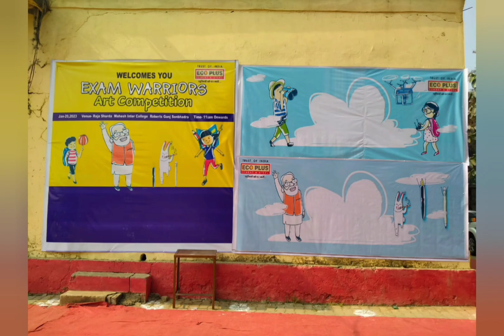आर्ट एवं पेंटिंग प्रतियोगिता में अदिति अग्रवाल प्रथम, परीक्षा पे चर्चा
- प्रतिभागियों को स्मृति चिन्ह और प्रमाणपत्र
- जिले के 18 विद्यालयों के 460 बच्चों का  प्रतिभाग
- राबर्ट्सगंज के राजा शारदा महेश इंटर कालेज में आयोजन
यह कोई प्रतियोगिता नहीं है, बल्कि आपके लिए यह उत्सव है, जिसमें आप अपनी रचनात्मकता का प्रदर्शन करेंगे। परीक्षा पर चर्चा आप बच्चों के लिए बहुत ही प्रेरणादायक सिद्ध होता है, जो आपको जीवन में हर परिस्थिति में आगे बढ़ने की प्रेरणा देता है। इसलिए 27 जनवरी को प्रधानमंत्री जी की परीक्षा पर चर्चा कार्यक्रम हम सब को अवश्य सुनना चाहिए। बिना किसी दबाव के इस उत्सव में भाग लें और अपनी रचनात्मकता को सामने लाएं ताकि आप हल्के माहौल में अपनी परीक्षाएं दे सकें। आपका परीक्षा का परिणाम आपके जीवन का परिणाम नहीं होता है, इसलिए किसी भी परिस्थिति में परीक्षा के परिणाम से घबराना नहीं चाहिए। हमें हमेशा यह प्रयास करना चाहिए कि हम अपने जीवन में बेहतर काम करें। यह बातें प्रधानमंत्री नरेंद्र मोदी जी की 27 जनवरी की “परीक्षा पे चर्चा” से पूर्व राजा शारदा महेश इण्टर कालेज राबर्ट्सगंज पर आर्ट और पेंटिंग एग्जाम वॉरियर प्रतियोगिता में बतौर मुख्य अतिथि राज्यसभा सांसद माननीय श्री रामशकल जी ने कही।
इसके पूर्व मां सरस्वती की प्रतिमा पर पूर्व नगर पालिका चेयरमैन, साहित्यकार, चिंतक, विचारक श्रद्धेय श्री अजय शेखर जी सहित अतिथियों ने पुष्प अर्चन कर प्रतियोगिता का शुभारंभ किया।
प्रतियोगिता में सोनभद्र के 18 विद्यालयों के 460 बच्चों ने सहभागिता देकर अपनी रचनात्मकता का प्रदर्शन किया। विद्यार्थियों ने परीक्षा पर चर्चा से संबंधित कई कलाकृतियां भी बनाई।
 आर्ट और पेंटिंग एग्जाम वॉरियर प्रतियोगिता में अदिति अग्रवाल प्रथम, खुशी सिंह द्वितीय, अंजली जैसवार तृतीय स्थान  प्राप्त किया। प्रतियोगिता में दस सर्वश्रेष्ठ, 27 श्रेष्ठ छात्र घोषित किये गये। सभी प्रतिभागियों को प्रमाण पत्र देकर प्रोत्साहित किया गया।
बतौर अतिथि भाजपा जिला प्रभारी श्री अशोक चौरसिया जी ने कहा कि ज्ञान स्थायी है। इसे लक्ष्य बनाईये। स्वयं को जानिए। अपनी क्षमताओं पर गर्व कीजिये। आप बिना किसी दबाव के इस उत्सव में भाग लें और अपनी रचनात्मकता को सामने लाएं, ताकि आप हल्के माहौल में अपनी परीक्षाएं दे सकें।
प्रतियोगिता की अध्यक्षता कर रहे भाजपा जिलाध्यक्ष श्री अजीत चौबे ने कहा कि प्रधानमंत्री नरेंद्र मोदी जी ने देश के हर वर्ग से संवाद किया है। इसी क्रम में वह बच्चों से संवाद करते हैं। प्रधानमंत्री जी कहते हैं कि यह परीक्षा जीवन की परीक्षा नहीं है। इसलिए परिणाम की चिंता किए बगैर आप बेहतर नागरिक बनने के लिए काम करें। 2023 में बोर्ड परीक्षा देने जा रहे छात्रों के परीक्षा तनाव को कम करने के लिए प्रधानमंत्री नरेन्द्र मोदी जी के लोकप्रिय कार्यक्रम परीक्षा पे चर्चा के छठवें संस्करण का आयोजन 27 जनवरी को होगा जिसे प्रतियोगिता में भाग लेने वाले सभी बच्चों से आग्रह है कि माननीय प्रधानमंत्री जी के परीक्षा पर चर्चा को अवश्य सुनें। छात्र का भविष्य भारत का भविष्य है। इसलिए देश के यशस्वी प्रधानमंत्री श्री नरेन्द्र मोदी छात्रों के भविष्य को निखारने के लिए प्रयत्नशील रहते हैं। एक छात्र की पूंजी उसकी शिक्षा होती है। उस पूंजी की सफलता के लिए हर छात्र प्रयास करता है। उसके लिए वह परीक्षा देता है और उस परीक्षा के दौरान छात्रों के अंदर जो नकारात्मक उर्जा का संचार होता है। उस नकारात्मक उर्जा की निराशा से बचने के लिए प्रधानमंत्री नरेन्द्र मोदी जी परीक्षा पर चर्चा के माध्यम से छात्रों के अंदर सकारात्मक उर्जा का संचार करते हैं।
राजा शारदा महेश इण्टर कालेज के प्रधानाचार्य बृजेश कुमार सिंह ने सभी अतिथियों को अंगवस्त्रम और लायन्स क्लब के अध्यक्ष अजीत जायसवाल ने स्मृति चिन्ह प्रदान किया।
प्रतियोगिता में सदर ब्लॉक प्रमुख अजीत रावत, जिला महामंत्री रामसुन्दर निषाद, संत कीनाराम प्राचार्य डॉ0 गोपाल सिंह, पूर्व जिला उपाध्यक्ष श्री कमलेश चौबे, जिला उपाध्यक्ष श्री अशोक मौर्य, भाजपा जिला मीडिया प्रभारी अनूप तिवारी, जिलामंत्री श्री कन्हैया लाल जायसवाल, श्री शंम्भूनारायण सिंह, श्री संतोष शुक्ला, श्री राकेश मेहता, नगर अध्यक्ष श्री बलराम सोनी, श्री संदीप चौरसिया, पुष्पा सिंह, रुबी गुप्ता, गुडिया त्रिपाठी, अनुपम त्रिपाठी, राहुल पटेल, महेन्द्र पाण्डेय, मिठाईलाल सोनी, संजय जायसवाल सहित अध्यापक/अध्यापिका मौजूद रहे। प्रतियोगिता का संचालन जिला महामंत्री कृष्ण मुरारी गुप्ता ने किया।